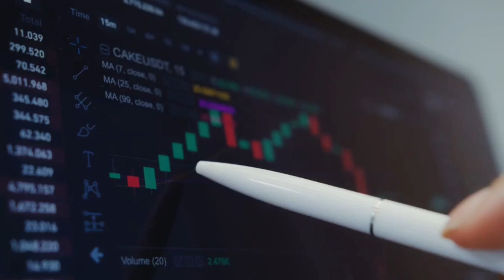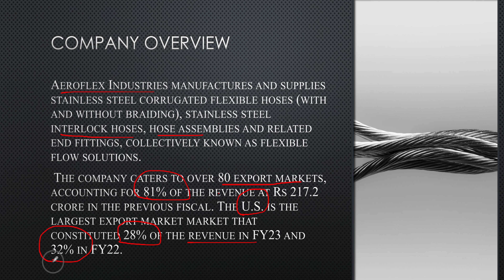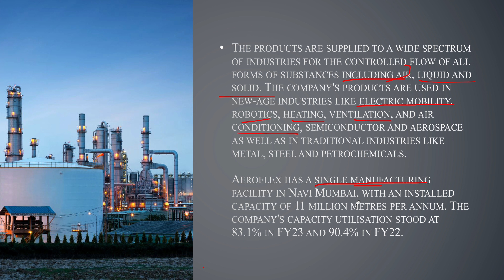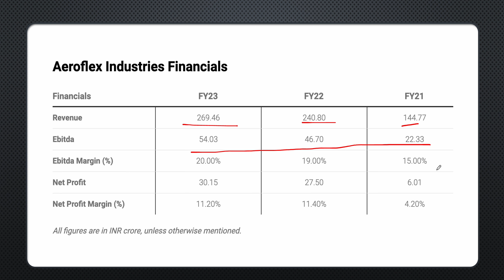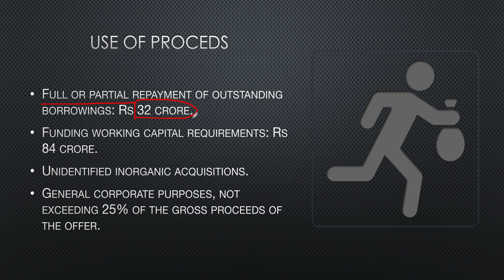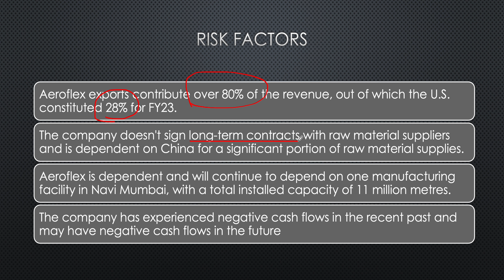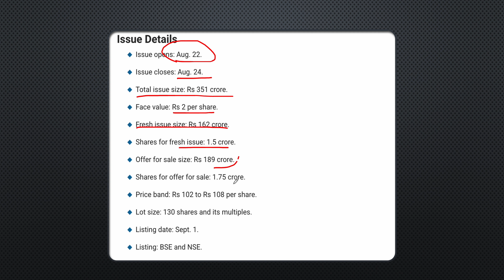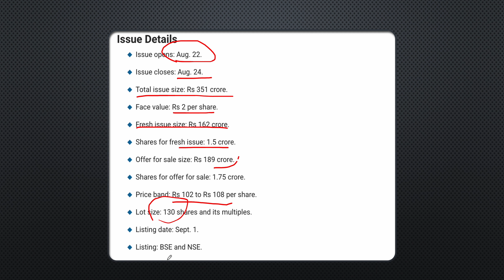Aeroflex Industries Ltd. IPO Analysis || Should you Apply? || TradeSpot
Aeroflex Industries Ltd. IPO Analysis Analysis || Aeroflex Industries Ltd. IPO Review ||
Should you Apply?

About:
TradeSpot is a platform for young individuals seeking financial freedom. By combining self-taught wisdom, practical experience, and market insights, we strive to demystify the notion that trading is not for everyone. Our mission is to equip the next generation with the tools and knowledge necessary to maximize their earning potential and achieve financial stability.